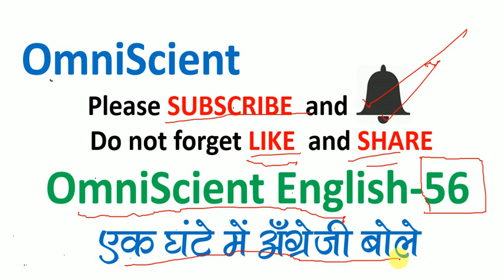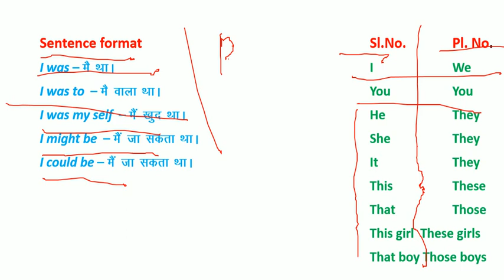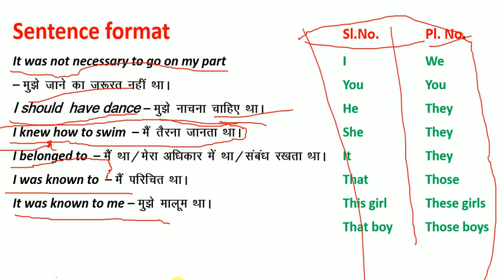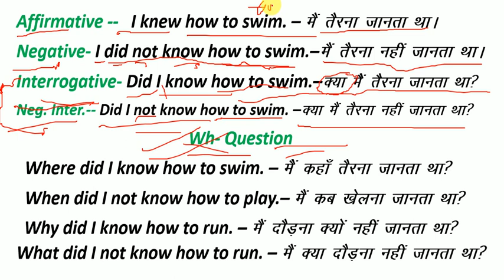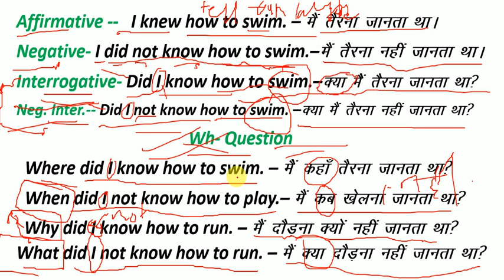अंग्रेजी Zero से सीखने का आसान तरीका = How to Speak Fluent / English मे कैसे बोलना-लिखना-पढ़ना चाहिए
अगर आप अंग्रेजी सिखाना चहते है आप को कुछ हफ्ते मेंअच्छा से सीख सकते हैं लेकिन आप को जुनून रखना होगा
Using (Wh Question + Sentence format - I belonged to) Basic English Speaking.

OmniScient English How to Speak in One Hours fluently